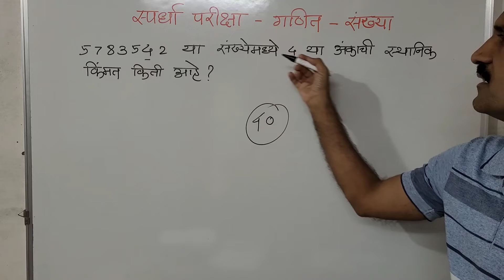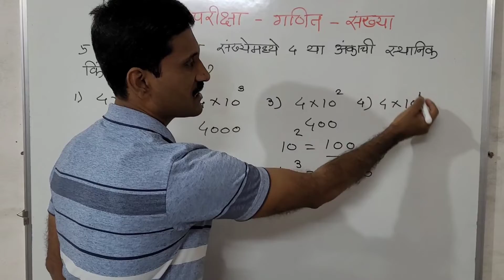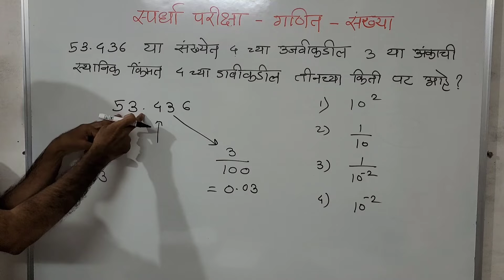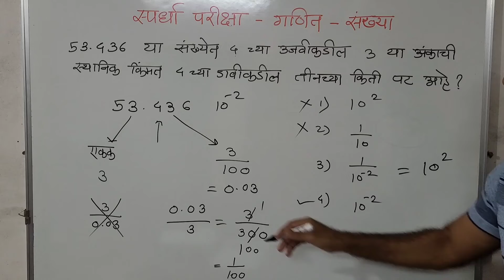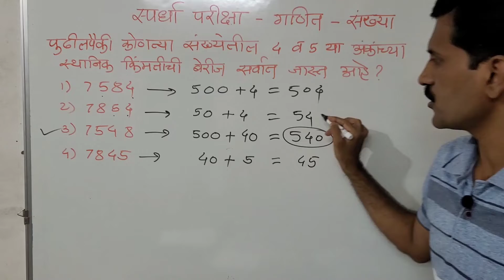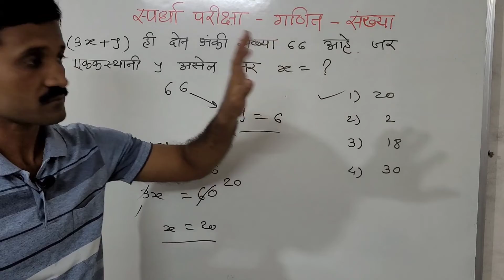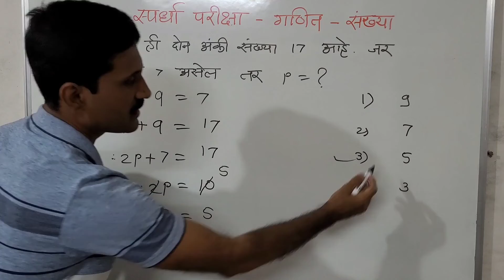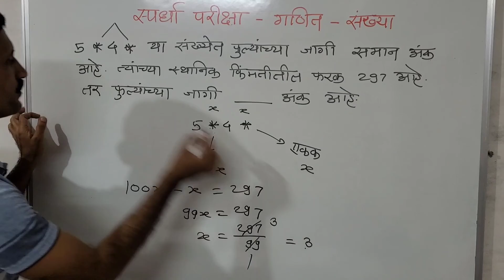स्पर्धा परीक्षा - गणित - संख्या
स्पर्धा परीक्षा - गणित - संख्यांवर आधारित उदाहरणे